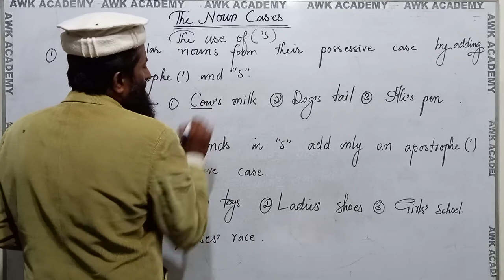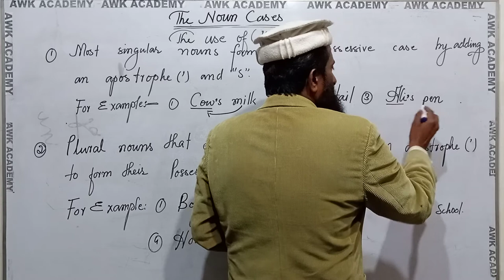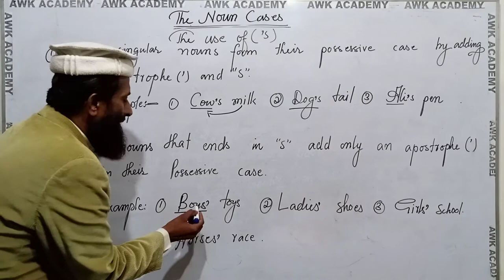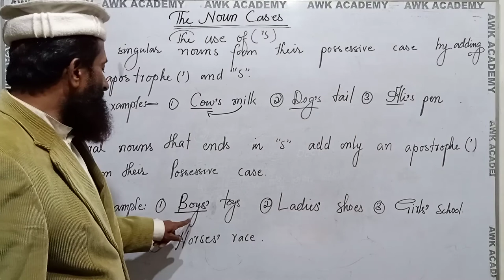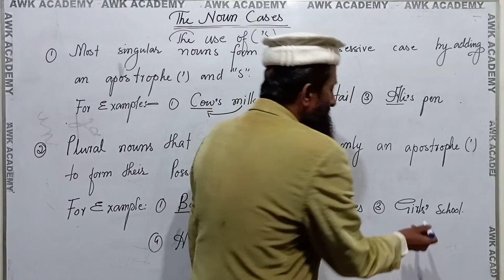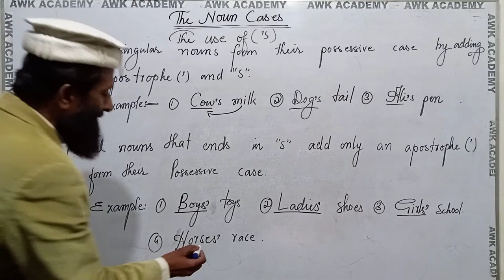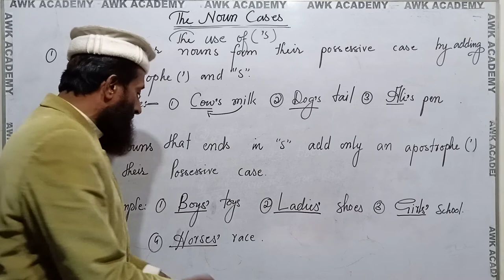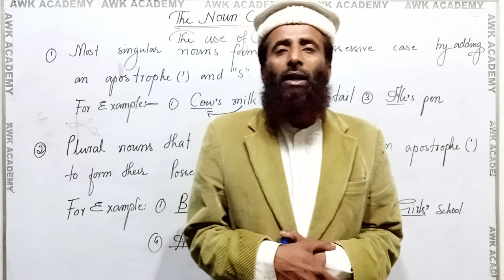USE OF APOSTROPHE (') AND (S)||IN SINDHI||LANGUAGE||AWK ACADEMY||ABDUL WAJID KOBHAR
These videos will help you to understand all the uses of apostrophe (‘) and (s). where apostrophe and s are used everything is explained in these all video in detail if you see all these videos in sequence I hope insha Allah all uses of apostrophe and s will be understand by everyone easily so don’t miss to watch all these videos to improve your knowledge if you like videos please like share and subscribe youtube channel awk academy thanks. All the parts of noun haven been uploaded to the channel if you watch these video, if these videos give you some knowledge or improve you grammar so please like, share and subscribe awk academy. Insha Allah now you will watch video about pronoun in detail, all the topics will be explained in detail which will help you to prepare yourself for tests.In this Video Lecture You will learn and understand in a very simple way. However, examples have been explained, and this a very simple way in Sindhi Language. AWK academy is trying its level best to provide quality lecture for you guys as you may benefit fully. Moreover, you  can watch our video on AWK academy YouTube Channel... The links have been given bellow.